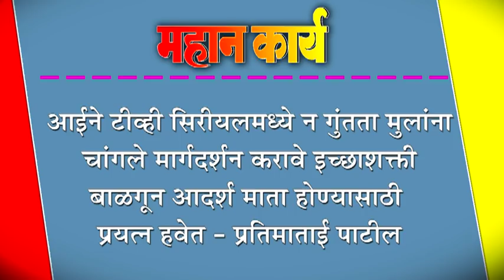आईने टीव्ही सिरीयलमध्ये न गुंतता मुलांना चांगले मार्गदर्शन करावे : इच्छाशक्ती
आईने टीव्ही सिरीयलमध्ये न गुंतता मुलांना चांगले मार्गदर्शन करावे : इच्छाशक्ती बाळगून आदर्श माता होण्यासाठी प्रयत्न हवेत - प्रतिमाताई पाटील